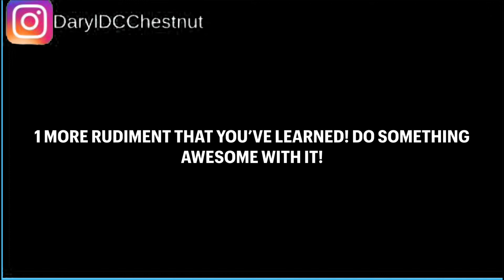Fundamental Wednesday!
Today’s lesson included the Paradiddle-diddle! I hope you guys enjoy the video.